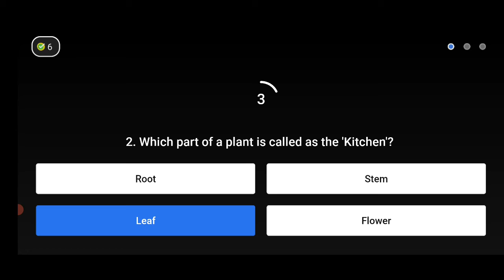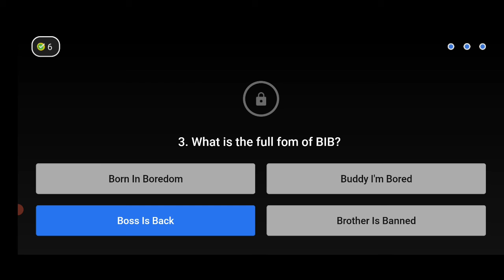Flipkart Prizewali Paathshala Quiz Today Answers | 03 April 2021